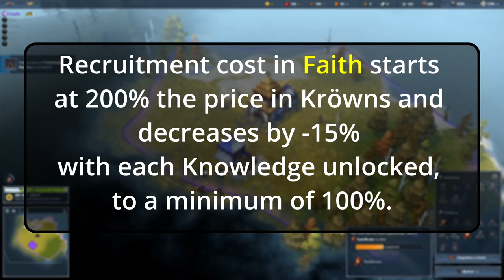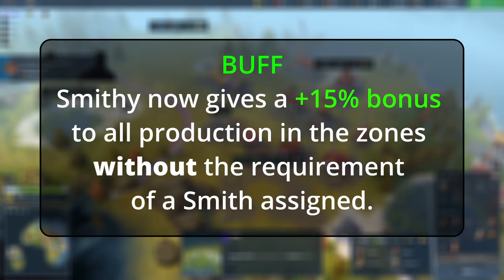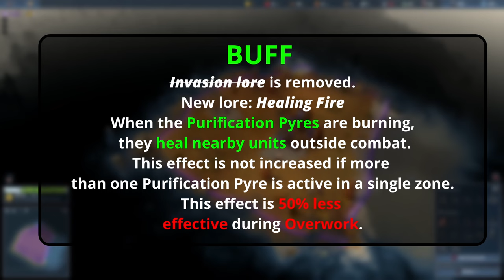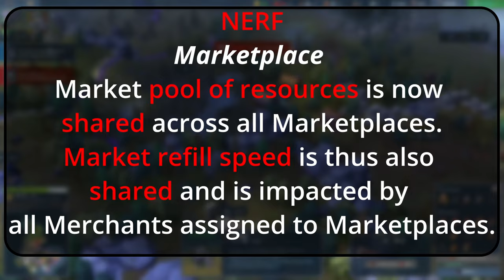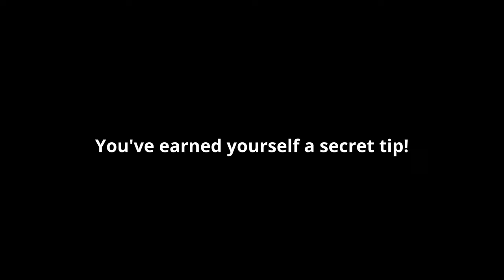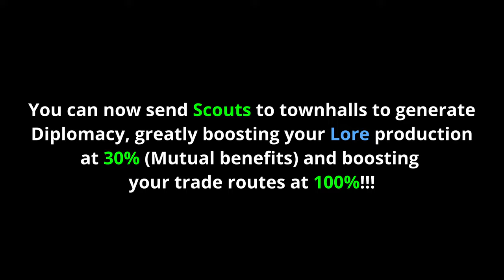Northgard | 2023 Summer Patch Review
New Patch! A lot of things changed. In this video I am talking about all the Clan changes as well as all the other changes which directly influence the game!

0:00 Intro
0:16 Eagle
0:36 Lion
3:08 Stag
3:44 Raven
4:22 Rat
5:04 Goat
5:53 Lynx
6:28 Boar
6:40 Kraken
7:00 Bonus
7:05 Military Camp Upgrades
7:19 Fame Gain
7:30 Marketplaces
7:40 Relics
7:50 Units
8:08 Thank you for watching!
8:15 Outro